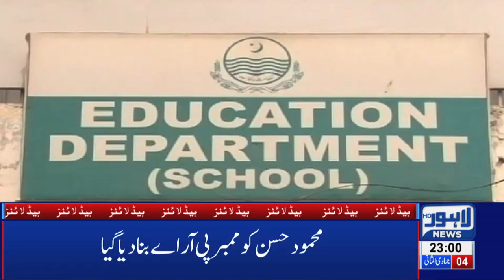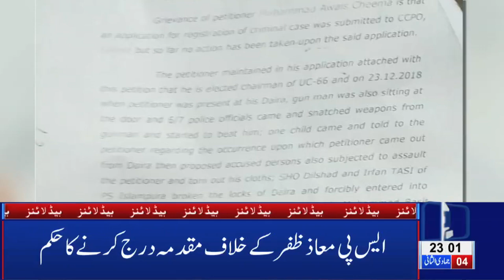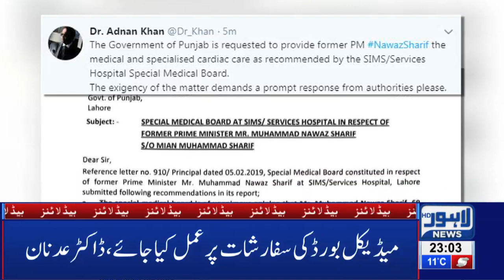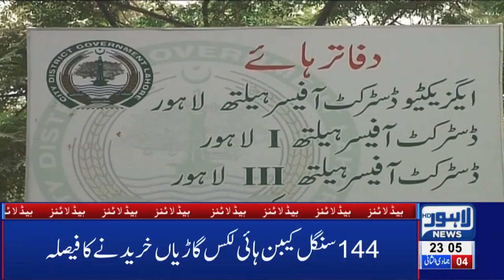11 PM Headlines Lahore News HD – 9th Feb 2019